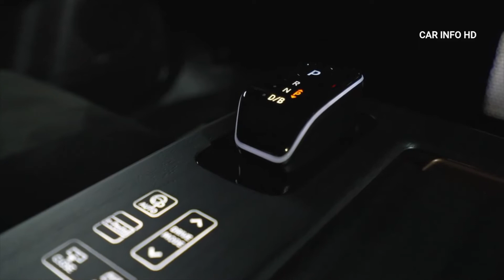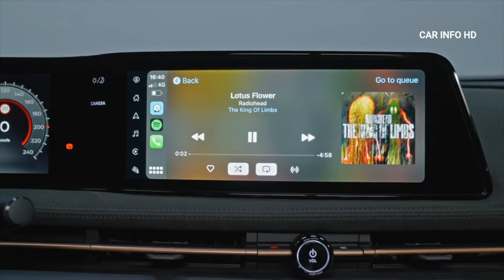Nissan Ariya 2022 - Interior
New Nissan Ariya 2022 Interior detail video.

NissanAriya-2022
NissanAriya-2022design
NissanAriya-2022firstlook
NissanAriya-2022exterior
NissanAriya-2022interior
NissanAriya-2022details
NissanAriya-2022reveal
NissanAriya-2022worldpremiere
NissanAriya-2022model
NissanAriya-2022lights
NissanAriya-2022ambientlights
NissanAriya-2022exteriorinterior
NissanAriya-2022car